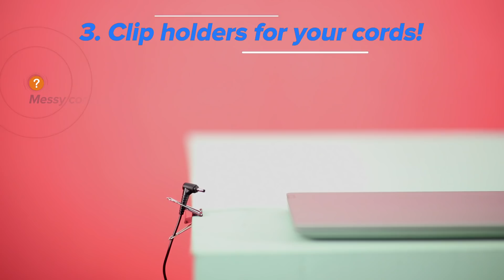Interesting laptop hacks everyone should know! | Reliance Digital Hacks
Facing trouble while dusting your keyboard or need a quick stand to mount your laptop? Here are some quick laptop hacks that will make your laptop using experience simpler!